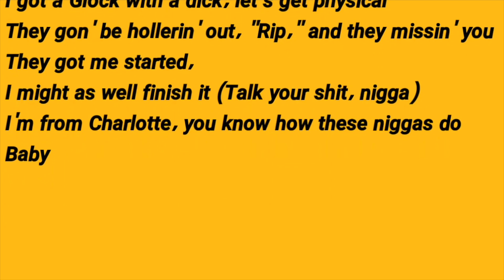The Exact Moment When Dennis Smith Jr. CHANGED His Career!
-quote of football
-dennis was supposed to be this high usage, athletic pg like ja
-highschool dsj got me into high school ball
-then luka came and became the high usage bug guard,forcing dsj to play off ball
-even worse he was a genratinal talent
-small guard style of of play doesnt fit unless you
A.top tier shooter like steph
B. playmaker like trae
C. mix your athleticism with paint scoring like ja
- anything else is a bench role
-dsj tried to continue this with every other team until he was out the league
-then he was signed by his hometown
-only way that small guards can be factors in this league is similar to jalen brunson or vanvleet
-pick your spots offensevley
-play defense
-above average passing